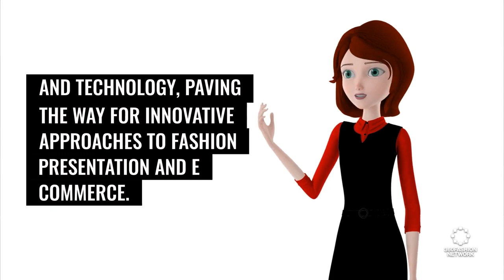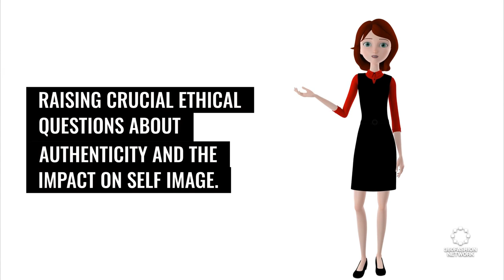Breakthroughs in Language Translation, Wearable Energy Storage, Rapid Fashion Modeling, AR and more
Discover how Galaxy AI breaks language barriers, innovative fibers empower wearables, Taobao's supermodels, AR advances in fashion, and ethical debates over AI! All in one video! 😲🔊👗⌚👓

◾AI fashion
◾ & more!